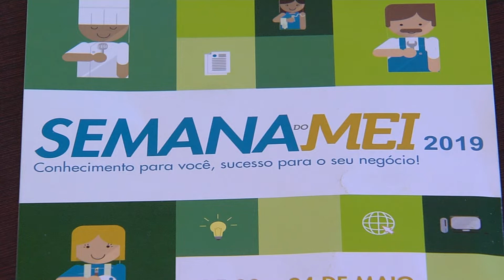SagresTV: Semana do MEI oferece cursos e atividades gratuitas em Aparecida